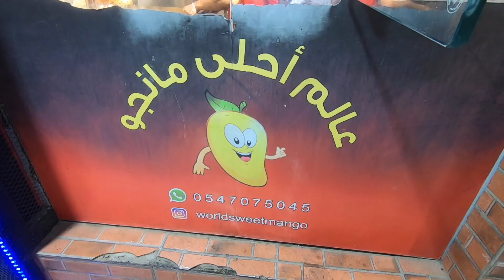The Shawarma Most poplar Dinner in Arab Life | madina food